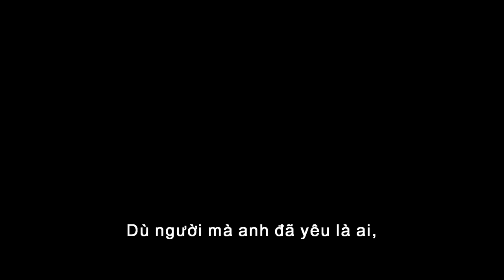Vệ Binh Dải Ngân Hà 3 từ Marvel Studios | Trailer chính thức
Những gương mặt Vệ Binh quen thuộc, những cuốn băng nhạc hoàn toàn mới. Đã đến lúc phải xem ngay trailer mới nhất của Vệ Binh Dải Ngân Hà 3, dự kiến khởi chiếu tại rạp từ 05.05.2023.